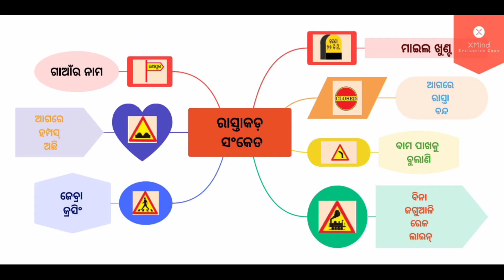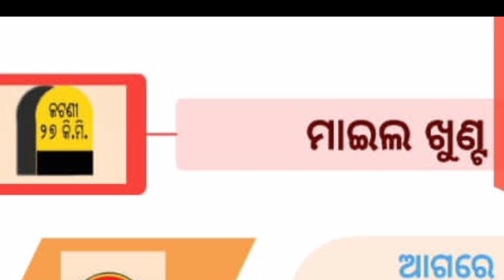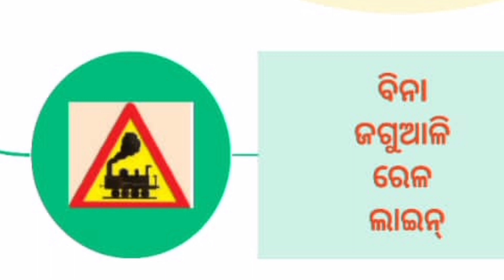ରାସ୍ତାର ନିୟମ ଓ ସଂକେତ // Symbols of Road/Class 3 / Jana Ajana / ଜଣା ଅଜଣା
ରାସ୍ତାର ନିୟମ ଓ ସଂକେତ // Symbols of Road